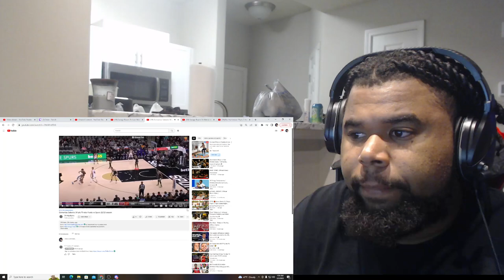Savage Reacts To Domantas Sabonis 34 pts 11 rebs 4 asts vs Spurs 22/23 season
He Really Couldve Had 50 Points If The Refs Was Calling His Fouls But He Fought Through It And Dropped A 30 Piece.